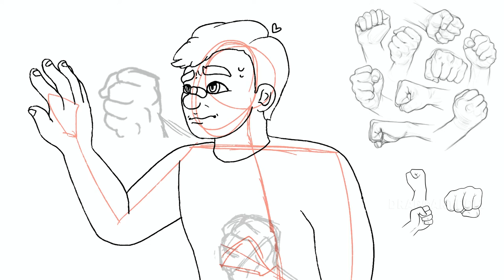🌖Terrors of Moonlight Forest | speedpaint!🌖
🌖I live 🤣 I haven't made ant content since artfight I’m sorry lol I’ve got plenty of art to upload I just hate editing it with music a lot of times.

🌖I had a lot of fun with this project!!

🌖Story: Tobias is sent into the woods to survive on his own for 3 days. He can feel someone’s presence constantly lurking around, however he has no clue as to who or what it could be. 👀✨

Characters
-Tobias
-mysterious person 👀✨

Please don’t steal my characters or trace my art! Thanks!
All the audio belongs to Luke Cyrus!